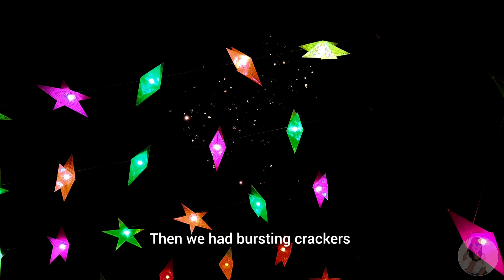വിസ്മയ രാവ് '23 | kochi's biggest Ecumenical Choir|Tum Tum Tara rum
Vismaya Raav 2023 is kochi's biggest Ecumenical Choir, in which carols from 9 different churches performed , lighting up 1000 stars , 100 santa clauses , and so much fun .!!
Merry Christmas 🎄🎁